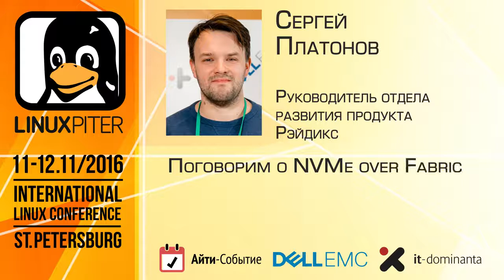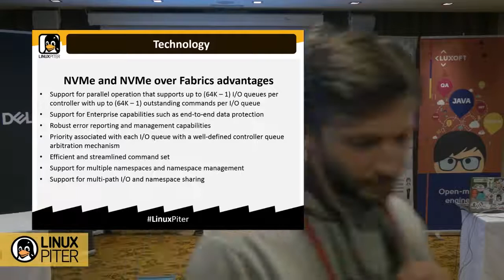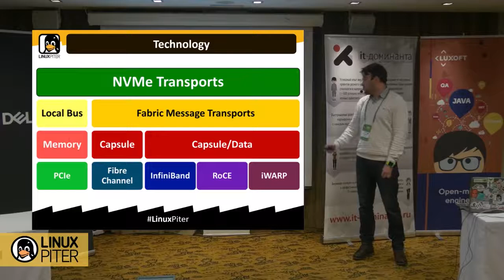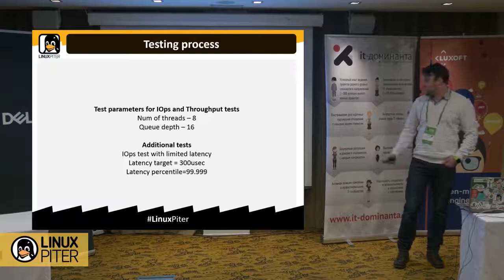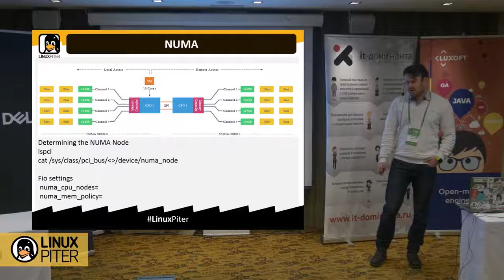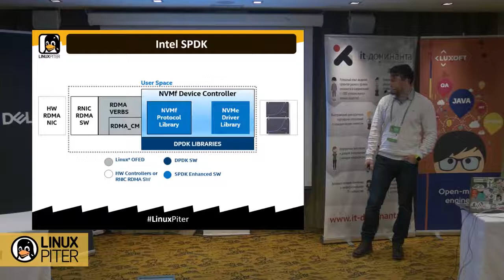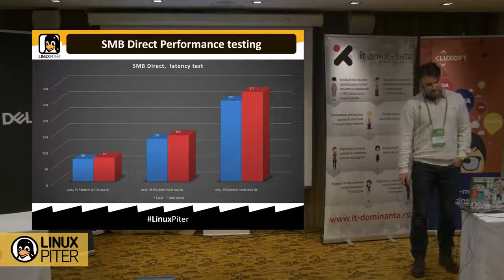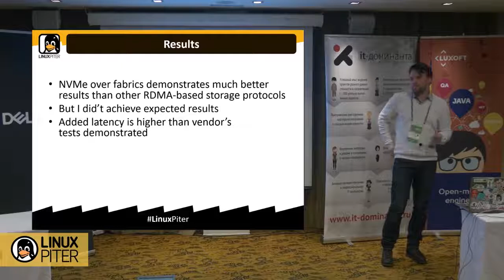Сергей Платонов: "Поговорим о NVMe over Fabric" [RUS]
Сергей Платонов / Россия. Санкт-Петербург / Руководитель отдела развития продукта / Рэйдикс

Сергей Платонов отвечает за видение продуктов и постановку целей и KPI. Попал в шорт-лист в номинации "Эксперт Года" по информационным технологиям журнала «Эксперт Северо-Запад». Приглашен в качестве эксперта на международную конференцию SORT’13, проводимую компанией T-Systems в Мюнхене ежегодно для своих партнеров и крупнейших клиентов. На конференцию приглашаются в качестве экспертов архитекторы компаний IBM, NetApp и др. Сертифицированный специалист IBM, SNIA. Более 20 выступлений на профильных конференциях, в том числе MSKF, SC’14, HPEC’14
Эксперт по системам хранения данных. Глубокое понимание принципов работы, отличительных особенностей и преимуществ представленных на рынке продуктов. Успешный опыт участия в научных и технических исследованиях по разработке и внедрению новых алгоритмов помехоустойчивого кодирования. Более двух лет руководил исследовательской лабораторией RAIDIX. За это время в лаборатории подготовлено несколько заявок на патенты в области хранения данных и написано несколько научных статей. Успешный опыт организации совместных исследований с ВУЗами (СПбГУ, СПбГЭТУ, СПбАУ и Universität zu Lübeck).
►  Получил дополнительное образование в MIT Sloan.
►  Имеет более  десяти публикаций в индустриальных журналах.
►  Специалист по гибким методологиям разработки ПО.
►  Организовал единственную в Восточной Европе глубоко-технологическую конференцию, посвященную исключительно тематике хранения данных.

Поговорим о NVMe over Fabric

NVMe накопители становятся все более популярные в ЦОД. Но когда подход Shared Storage становится обязательной частью решения мы сталкиваемся с проблемами так как старые протоколы SAN становятся бутылочным горлышком.
В ядре 4.8 появилась поддержка NVMe over RDMA. В презентации я расскажу о сути технологии и опишу возможности построения SAN на основе нового подхода.
Представлю результаты сравнительного тестирования производительности NVMe over RDMA с другими протоколами, использующими удаленный прямой доступ к памяти (iSER, SRP, SMB Direct) на кластере с суммарной пропускной способностью более 4Тб/с.
Немного внимания уделю правильной методике тестирования СХД, основанных на flash (SNIA SSS PTS)  и влиянию NUMA на производительность.

Хештег